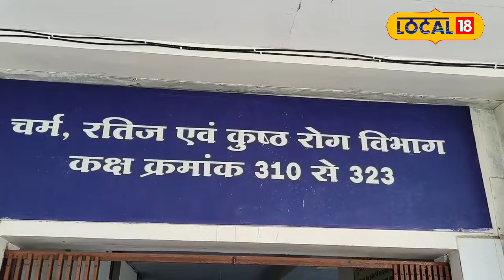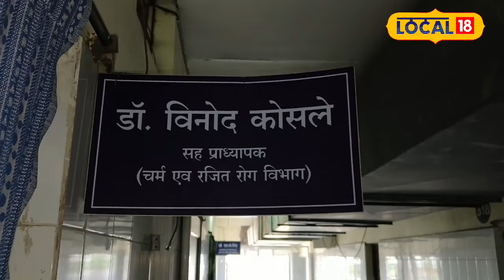Hair Fall Solution At Home: बाल झड़ने से हैं परेशान तो करें ये घरेलु उपाय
Solution for hair fall. In women, iron deficiency anemia, thyroid, PCOD, imbalanced hormones, lack of nutrients, infections, hair fall a lot due to these reasons. The main cause of hair loss is identified and treated. We can prevent hair loss by taking some precautions.

Solution for hair fall. महिलाओं में आयरन डिफेशिएंसी एनीमिया, थाइराइड,पीसीओडी, असंतुलित हार्मोन, पोषक तत्व की कमी, इंफेक्शन इन वजहों से बाल बहुत झड़ते हैं. बाल झड़ने के मुख्य कारण की पहचान कर उसका ट्रीटमेंट किया जाता है. हम कुछ कुछ सावधानी बरतते हुए बालों को झड़ने से बचा सकते हैं.